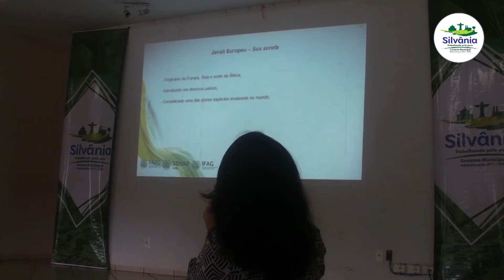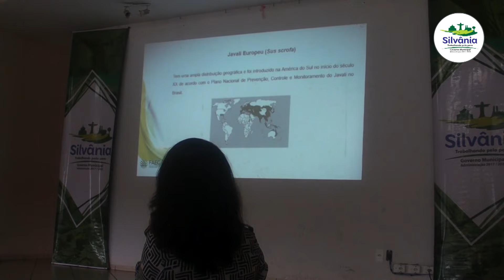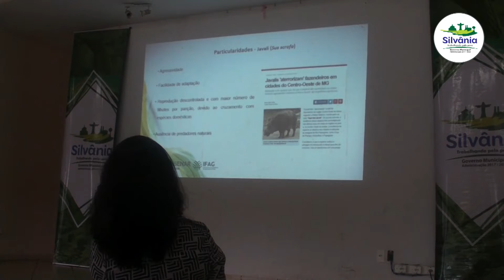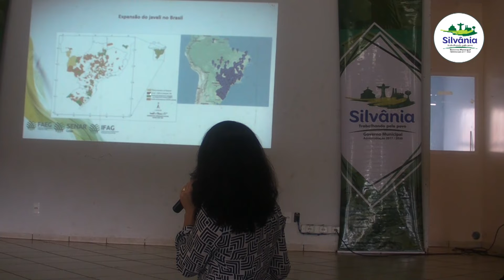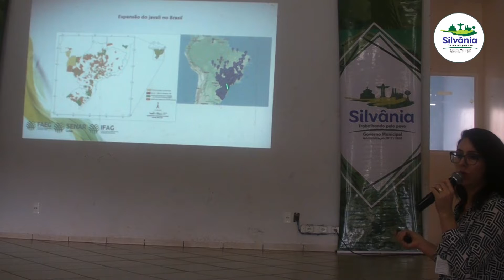(03.04.2019) - Manejo do Javali em Silvânia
AUDIÊNCIA PÚBLICA: “Programa de Manejo Experimental do Javali no Município de Silvânia (GO)” - Ocorrida no dia 04 de abril, às 14:00 horas, o auditório da Associação Atlética do Banco do Brasil (AABB), realizada pela prefeitura municipal de Silvânia, através da Secretaria Municipal do Meio Ambiente - Gravação: Valle Assessoria e Comunicação